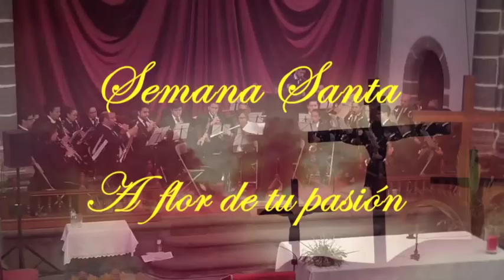LUNES SANTO, Santa Cruz de La Palma 2018 | Señor del Perdón